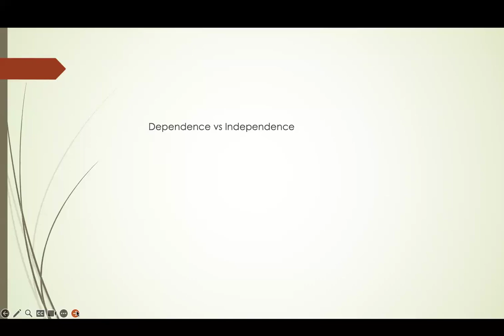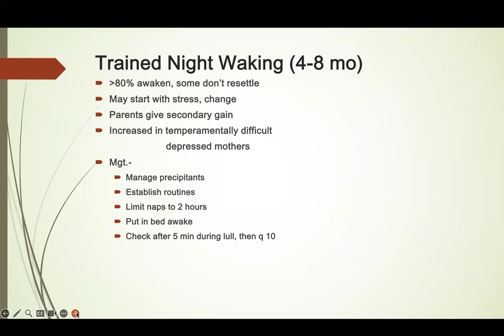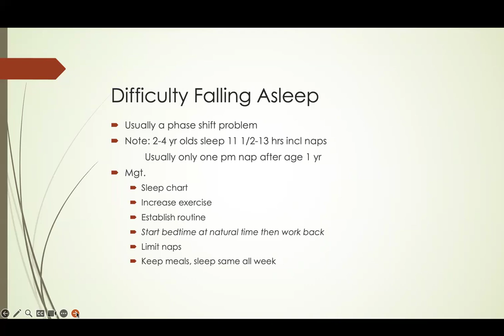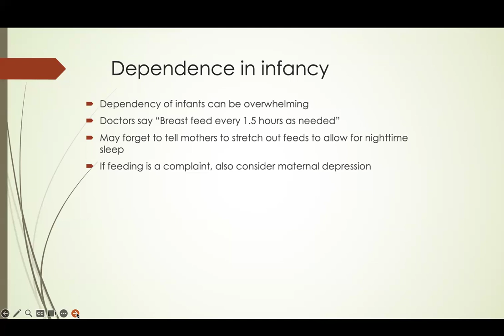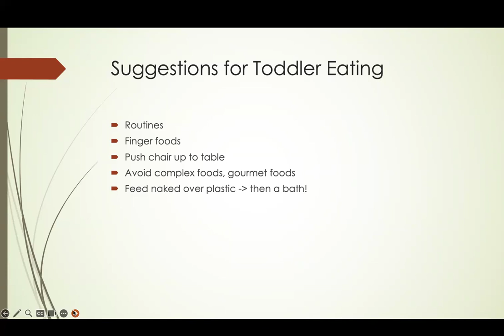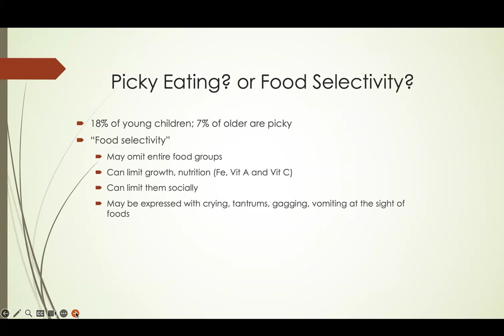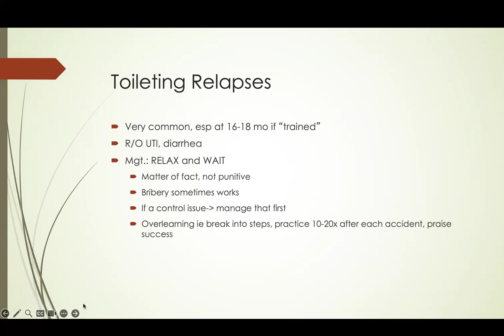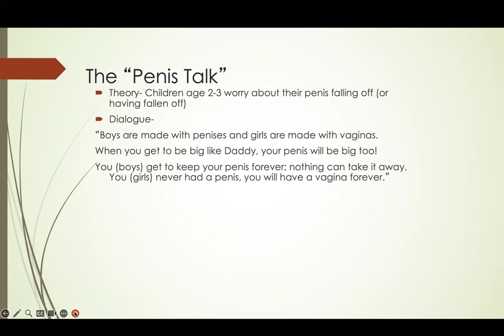Common Behavior Problems in Young Children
Common Behavior Problems in Young Children by D. Barbara Howard